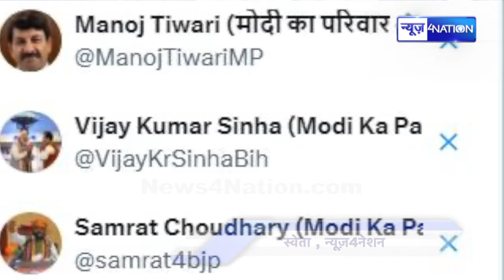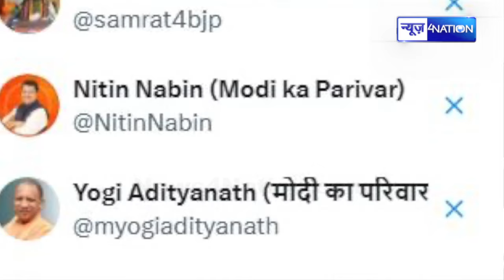Lalu Yadav के लिए 'मौ/त का सौदागर' बनेगा 'मोदी का परिवार', चुनाव बाद के माथा पी/टेंगे Tejashwi!..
Lalu Yadav के लिए 'मौ/त का सौदागर' बनेगा 'मोदी का परिवार', चुनाव के बाद माथा पी/टेंगे Tejashwi! ...Bihar News | News4Nation |